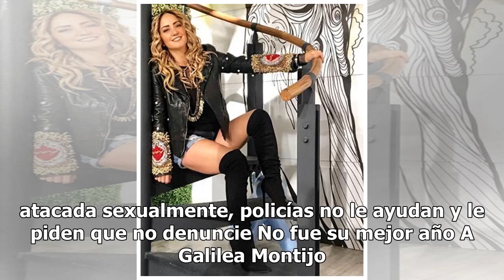Andrea Legarreta y Galilea Montijo ¿desbancadas? Ellas serían ya las consentidas del público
Se dice que hay nuevas conductoras 'consentidas' entre el público, y que tanto Andrea Legarreta como Galilea Montijo, han sido desbancadas luego de los escándalos y fuertes rumores en los que se han visto involucradas.  La pareja de famosas logró el éxito en Televisa por su aparición en telenovelas,...